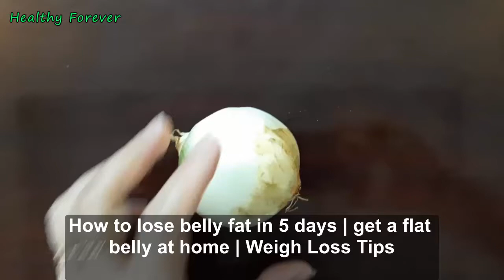How To Lose Belly Fat In 5 Days | Get A Flat Belly At Home | Weight Loss Tips